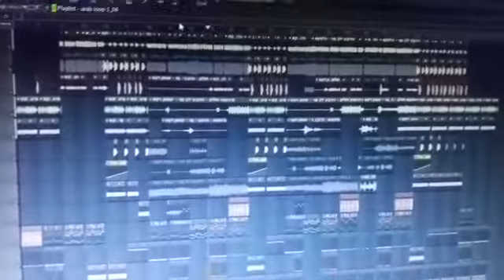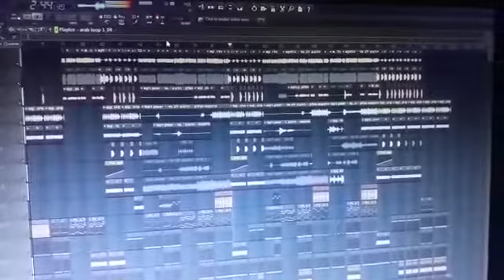יום בלי עבודה רמזור אדום ברסלב פרוייקט רמיקס אלון-מיקס